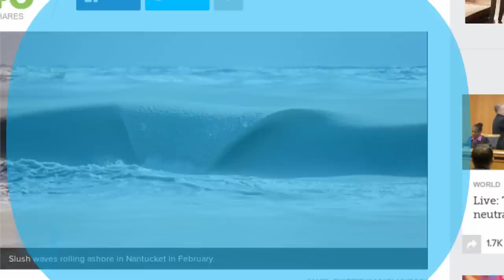The Ocean Waves in Nantucket are so Cold, They're Rolling in as Slush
The unusually cold and snowy winter in southern New England has broken records and resulted in many indellible images, from collapsed roofs to massive snow farms and a frozen Hudson River in New York. Now, a new iconic image of the winter of 2014-15 can be added to the mix: slush waves. Nantucket-based photographer Jonathan Nimerfroh captured waves coming ashore that contained bits of ice, making them resemble a slurpee.